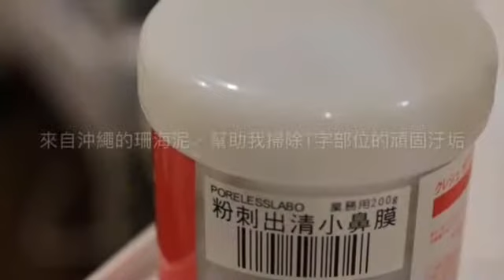新竹spa推薦｜蓹心身心靈美學｜新竹美容美體推薦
✅產品使用日本原裝進口產品
✅應用大自然的恩澤、藉由最新的科技所構成的保養品
✅大豆卵磷脂和神經醢胺複合體雙重浸透效果、超微粒膠囊提升肌膚滲透力使肌膚覺醒
✅Lipidure磷脂質聚合物再搭配DNA-NA和EM-p等⋯適合各種肌膚的成份，自然界的能量給予肌膚活力！
『無色素、無香料、無酒精、無礦物油、無石油系界面活性劑』
諮詢預約了解➡️Line🆔@kaz2928d